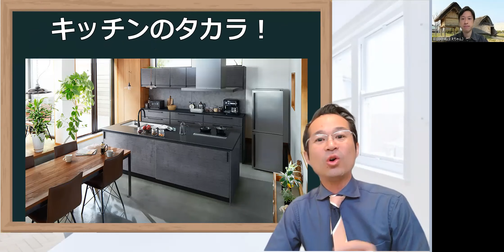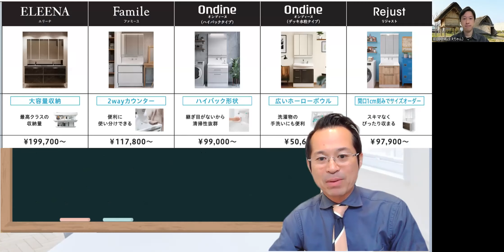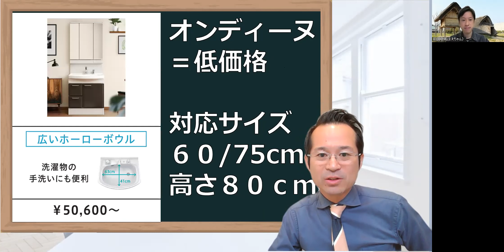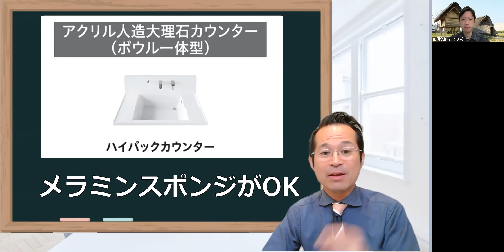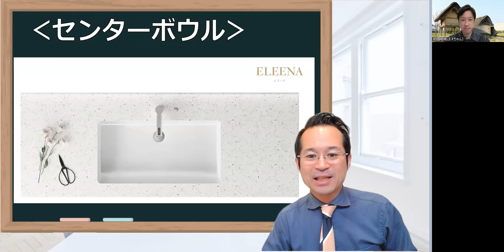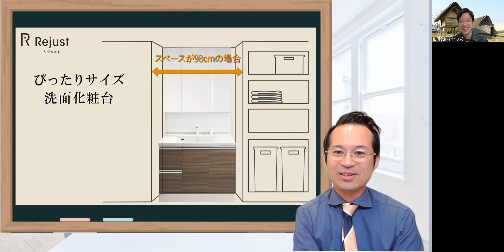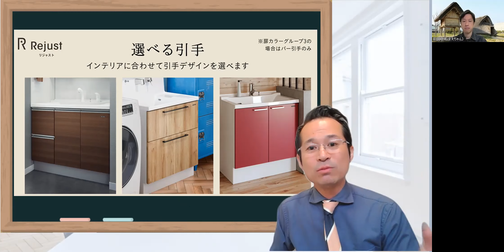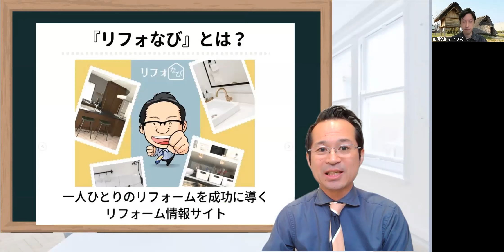タカラ洗面台デメリット？評判！ファミーユ・オンディーヌのおすすめリフォーム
◎LINEで気軽に聞いてみよう！

00:00 オープニング
02:00 タカラ洗面台口コミ
03:10 タカラ４つのグレードの違い
05:13 オンディーヌの特徴
08:46 ファミーユにの特徴
11:27 エリーナの特徴
13:21 リジャストの特徴
18:27 ホローパネル
20:13 ポイント
21:00 エンディング